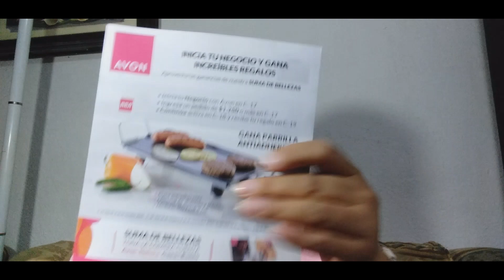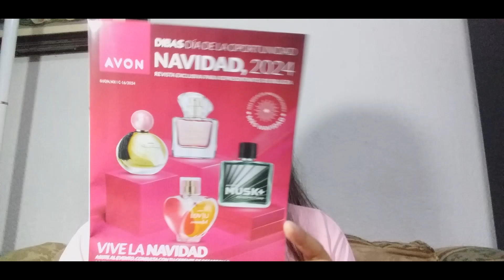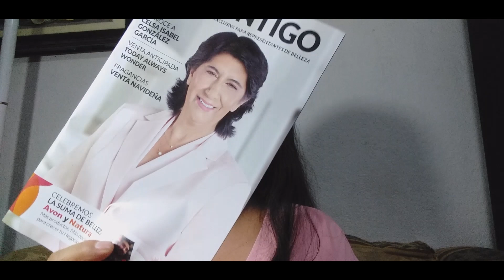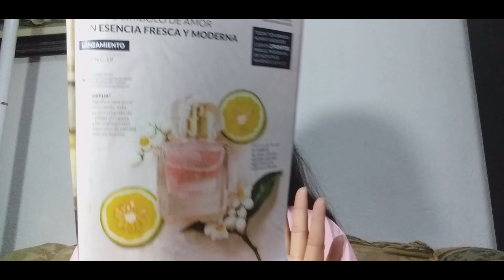Pedido de avon campaña 15-2024